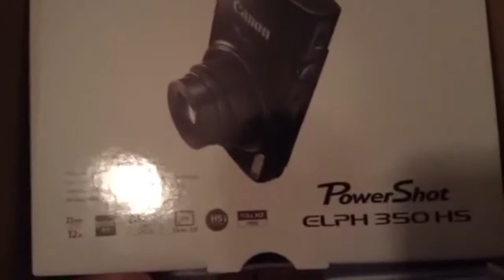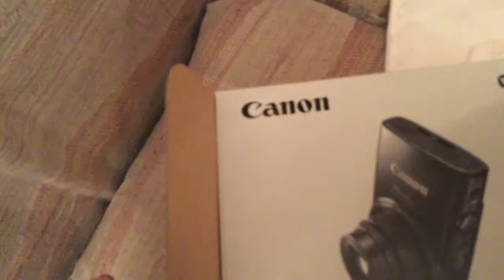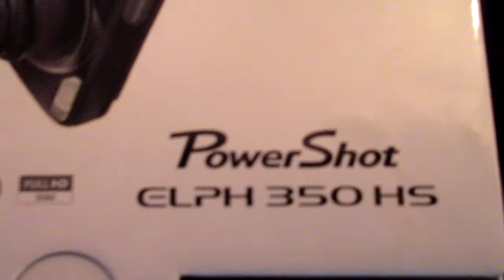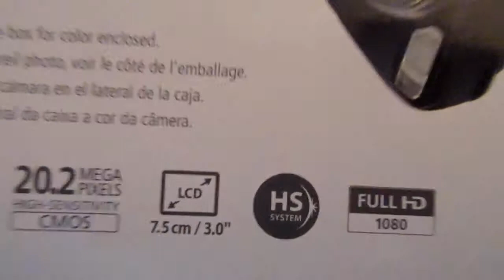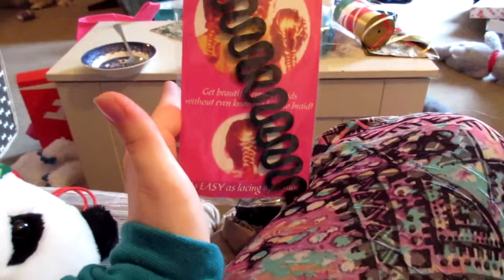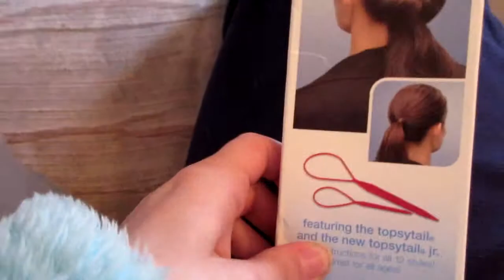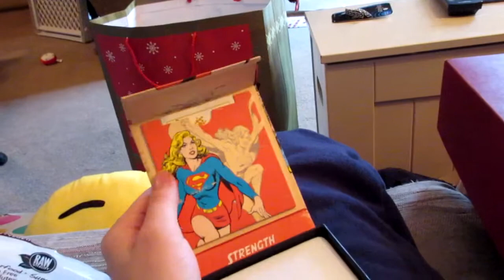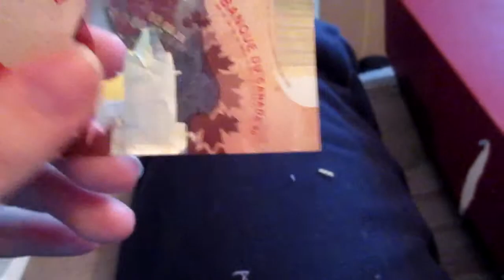Christmas special + Christmas haul | cornrowsjustforme